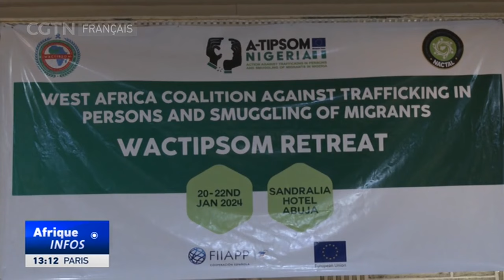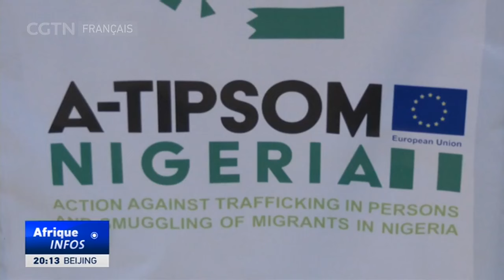Huit pays d'Afrique de l'Ouest se réunissent à Abuja pour lutter contre la traite d'êtres humains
En Afrique de l'Ouest, plusieurs organisations et agences publiques accentuent leurs efforts pour lutter contre la traite d'êtres humains. Elles se sont réunies à Abuja, la capitale du Nigeria, pour déterminer comment mieux répondre à ce problème croissant. Selon l'Organisation internationale pour les migrations, près de 3 800 personnes sont mortes sur les routes migratoires au Moyen-Orient et en Afrique du Nord en 2022. Ces routes sont très fréquentées par de nombreux migrants clandestins d'Afrique de l'Ouest qui se dirigent vers l'Europe.